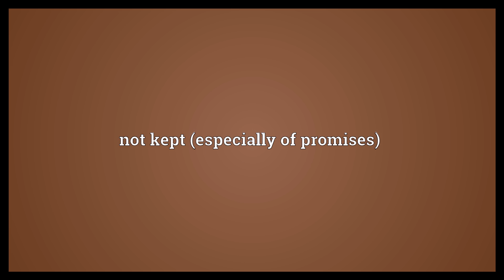Unkept Meaning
Video shows what unkept means. not kept (especially of promises).  Unkept Meaning. How to pronounce, definition audio dictionary. How to say unkept. Powered by MaryTTS, Wiktionary